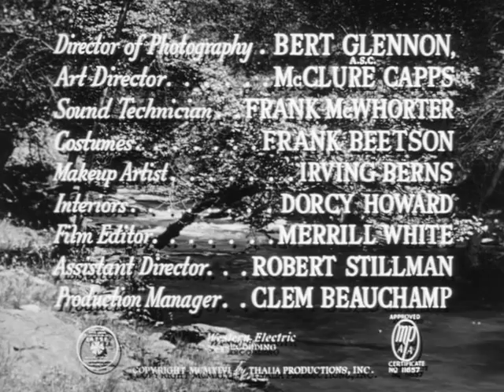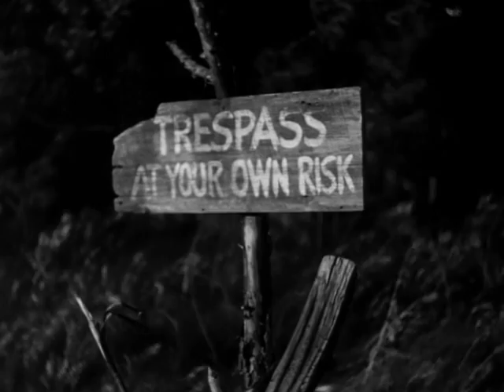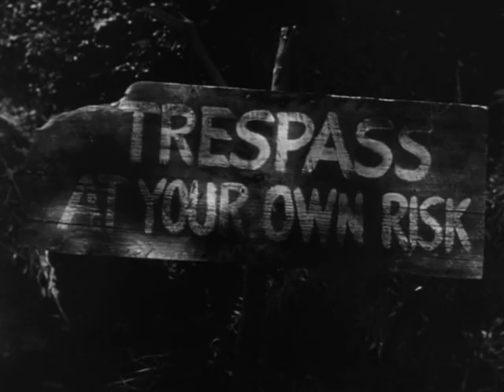Красный дом / The Red House - фильм экранизация одноименного романа Чемберлена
Пит вместе с сестрой Эллен как родную дочь воспитывают Мэг , которая в детстве потеряла родителей. Поскольку из-за проблем со здоровьем Питу становиться всё труднее заниматься своим хозяйством, Мэг просит своего друга Нэта помощи при работах на ферме. Однажды Нэт решает вернуться домой короткой дорогой через лес, но Пит категорически запрещает ходить в лес, где стоит таинственный красный дом, с которым связаны странные явления. Но это только подогревает любопытство Нэта и Мэг, которые решают разгадать тайну красного дома...
В основу фильма положен одноимённый роман Джорджа Эгнью Чемберлена, впервые опубликованный в 1943 году